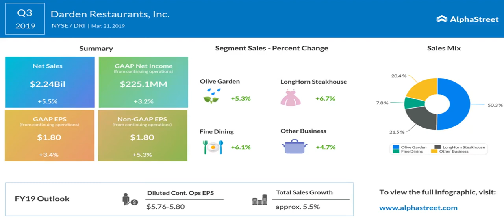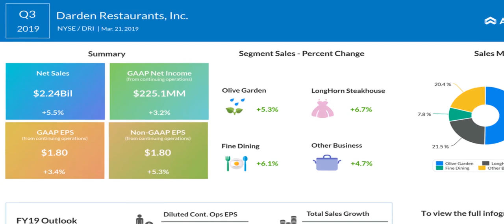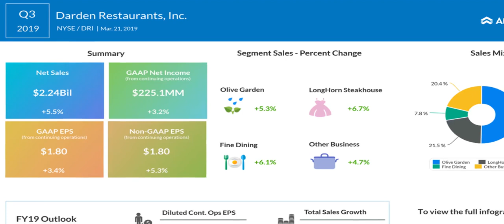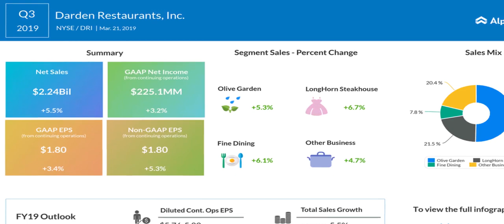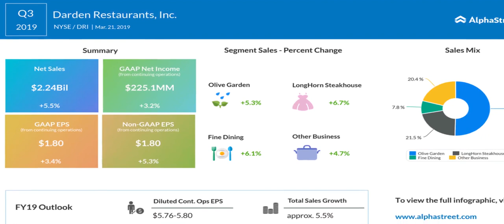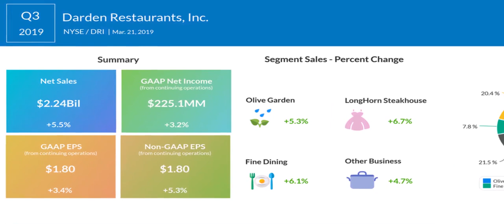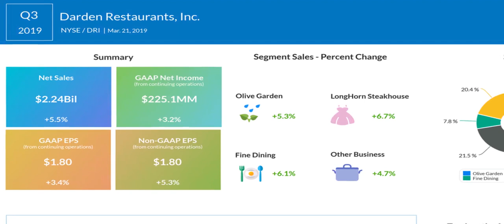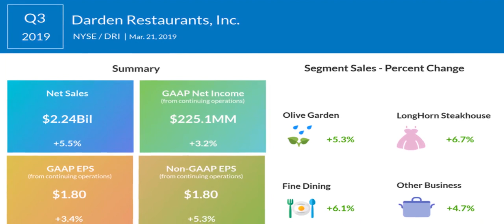DRI Stock | Darden Restaurants Q3 2019 Earnings Call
Darden Restaurants reports upbeat Q3 earnings, declares dividend

Olive Garden and LongHorn Steakhouse parent Darden Restaurants, Inc. (DRI) announced its third-quarter 2019 earnings results before the opening bell on Thursday, Mar. 21.

Total sales spiked 5.5% to $2.25 billion for the three-month period, due to 39 net new restaurants and a blended same-restaurant sales rise of 2.8%.

Net earnings from continuing operations in the quarter rose 3.4% to $1.80 per diluted share, or $225.1 million. Total net earnings were $223.6 million, or $1.79 per diluted share.